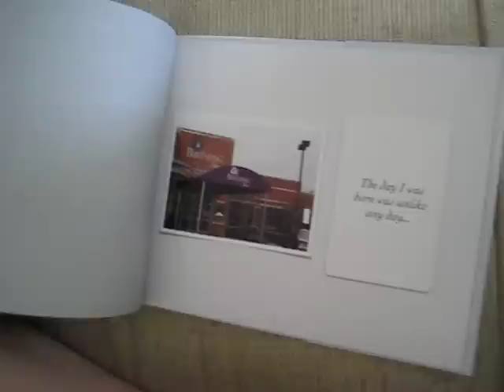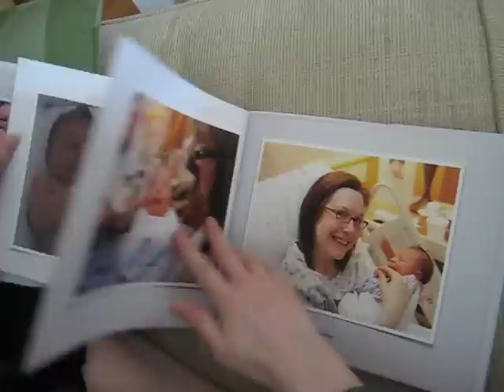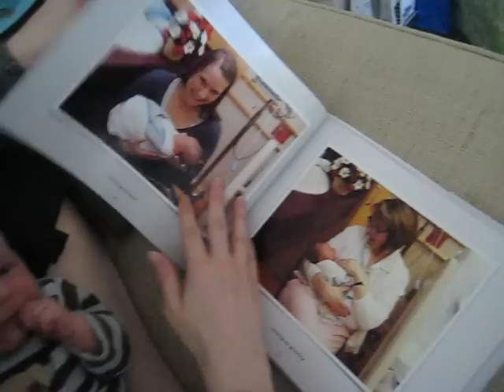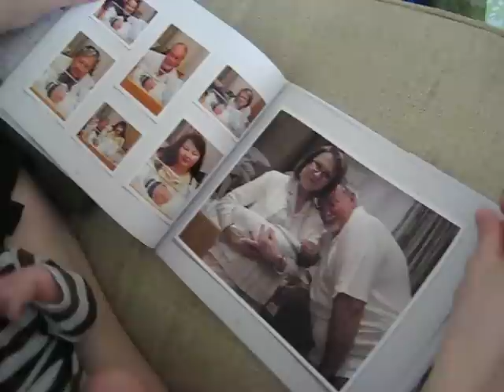Jessica's First Mother's Day with Spencer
Spencer made his mother a picture book of the first week of his life!